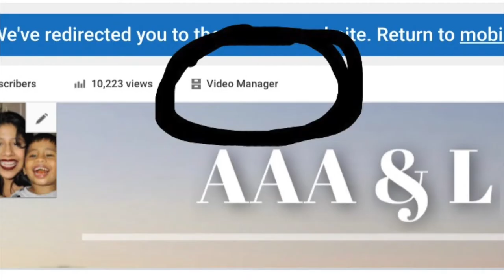1 YEAR YOUTUBE ANNIVERSARY!!! Announcement!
Hello guys!!

***CLOSED***

RULES:
2 . Comment one of your social media so that I can connect and let you know if you
Won!

** You have 24 hours to respond once I announce the winner, if you don't respond before 24 hours i will pick someone else, good luck!! 😃